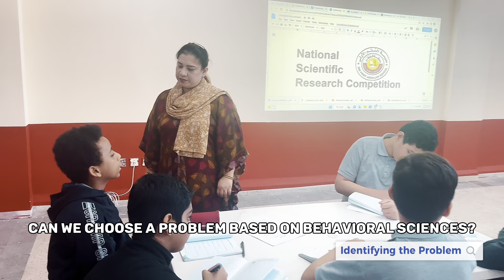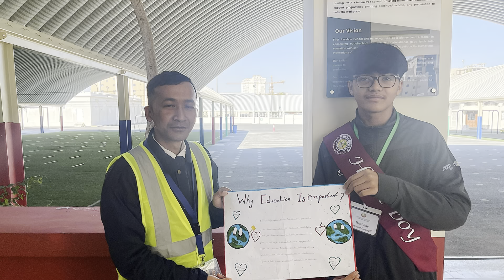First Assalam School | National Scientific Research | 2022-2023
IMPACT OF QUALITY EDUCATION ON SOCIAL AND ACADEMIC
DEVELOPMENT OF UNDERPRIVILEGED CHILDREN PROVIDED BY WELFARE SCHOOLS IN QATAR

Scientific research performed by year 6 students Ismael and Yousef under the supervision of Ms Aisha Hayat.